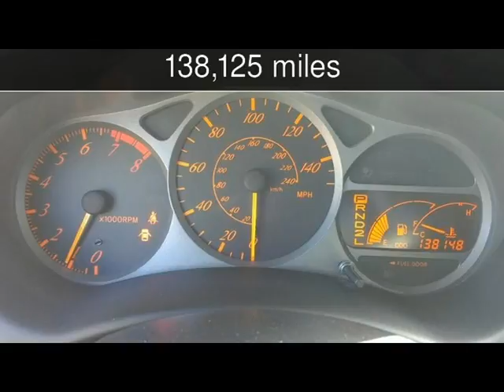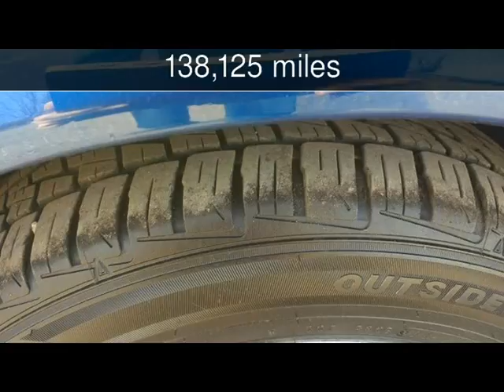2001 Toyota Celica GT Used Cars - Harwood,MD - 2017-03-22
See more details about this used car This 2001 Toyota Celica GT with 138,125 miles is for sale at South County Public Auto Auction.